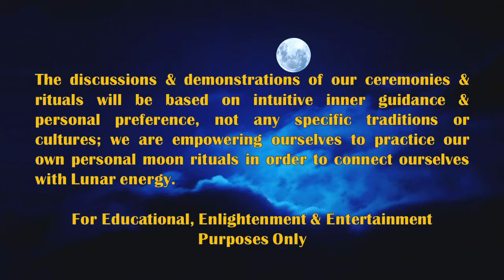Learning Lunations: New Moon in Leo + Delta Aquarids Meteor Shower 07.28.2022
Join us for the Live Chat Premiere of our next Learning Lunations episode in preparation for the Jul. 28 New Moon in Leo.

Learning Lunations 2022: A Tarot Love Community Learning in Love Series

A collaborative educational adventure of enlightenment to learn about using the magical power of crystals & the energies of New & Full moons to raise our vibrations & increase our abilities to manifest our dreams. We are striving to return to more primal, ancient, unique relationships to the Moon through a journey of self-exploration & reclaiming our Lunar wisdom while also discovering the dynamic energy of our Moon. We Believe connecting with the Moon reconnects us with the Divine.

The discussions & demonstrations of our ceremonies & rituals will be based on intuitive inner guidance & personal preference, not any specific traditions or cultures; we are empowering ourselves to practice our own personal moon rituals in order to connect ourselves with Lunar energy

Resources:
Moonology by Yasmin Boland, Moonology.com
Cosmic Crystals by Ashley Leavy

Rene’s Amazon Gratitude List:

Rene’s Amazon Gratitude Card Reload: